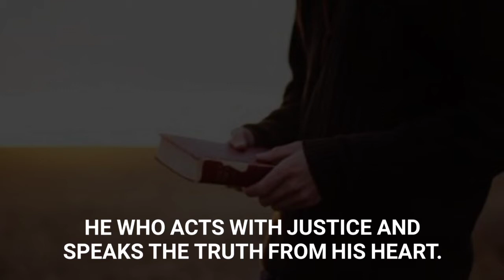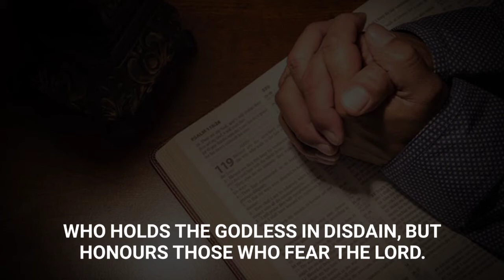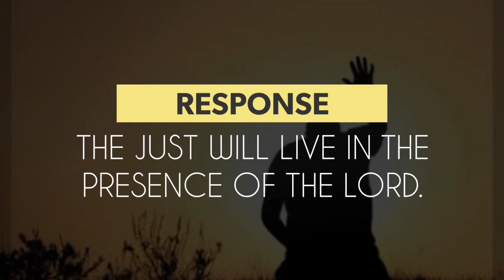28 August 2021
Psalm of the 22nd Sunday in Ordinary Time Yr B English Version